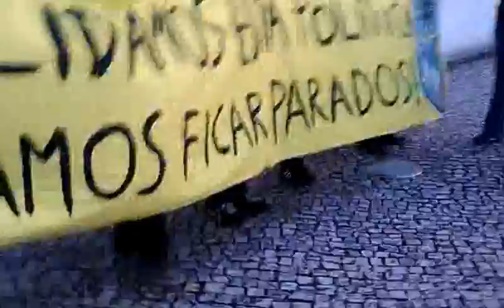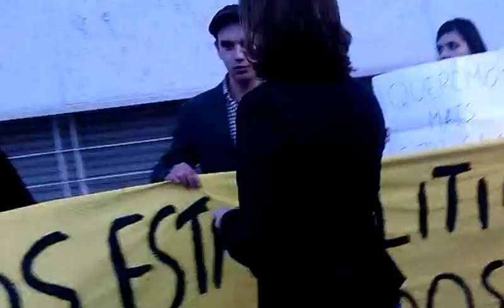Miguel Relvas vaiado e corrido do ISCTE(parte 4)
Miguel Relvas vaiado e corrido do ISCTE
19/02/2013